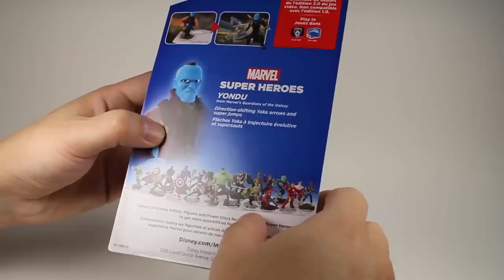Disney Infinity 2.0 Super Heores - Yondu - first look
First look / unboxing of the new Fondu figure for Disney Infinity 2.0 Super Heroes for the Guardians of the Galaxy Playset